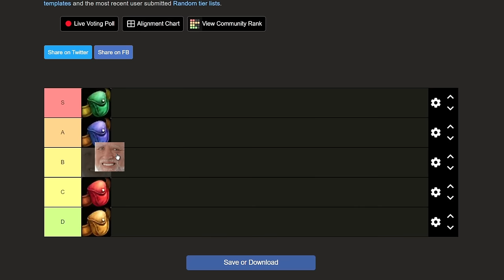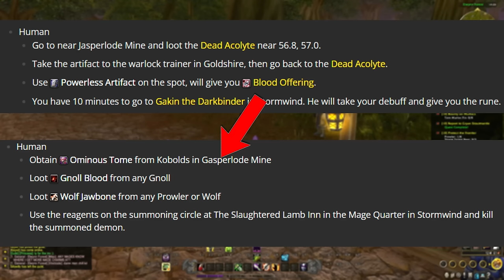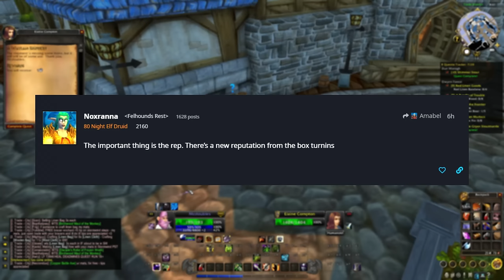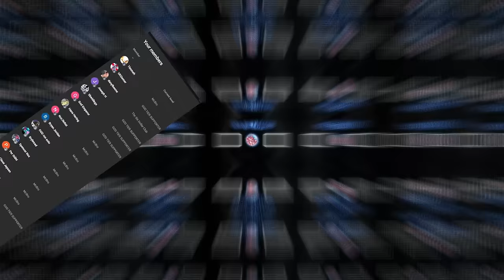DAY 1 of Season of Discovery! This is AWESOME! | World of Warcraft Classic - SoD | Ep.1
Mcdoubles back again with a brand new video and today we jump on the brand new Season of Discovery that Classic WoW has released for us and begin our journey in what can only be described as the BEGINNING of a true Classic+ experience made by Blizzard!

👉Want to see more general gaming content from me?
TIMESTAMPS:
0:00-0:28 - Intro
0:29-2:21 - Creating a character
2:22-12:15 - Breaking out of the starter zone and acquiring our FIRST RUNE!
12:16-14:08 - Entering: Elwynn Forest
14:09-15:45 - Acquiring the Rune of Chaos Bolt
15:46-19:45 - Playing with my newfound power, continuing the leveling journey
19:46-20:10 - Acquiring the Rune of Tactics
20:11-22:19 - Acquiring my Void Walker
22:20-23:33 - Acquiring the Rune of Grace
23:34-26:06 - Taking on Hogger
26:07-31:49 - Committing Gnoll Genocide cause why not
31:50-33:16 - Acquiring a new item: Waylaid Supplies?
33:17-34:36 - Final Thoughts